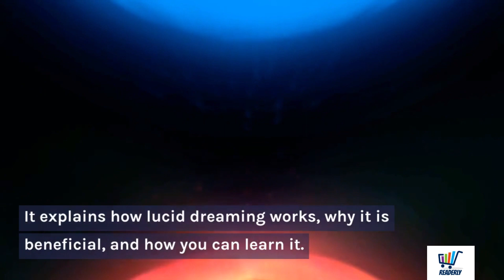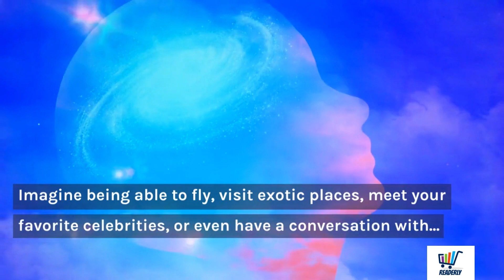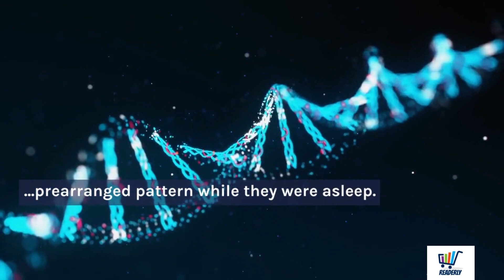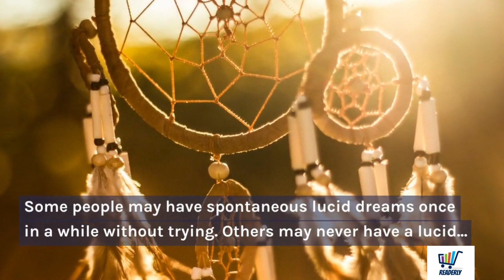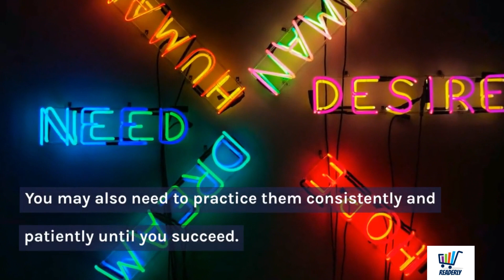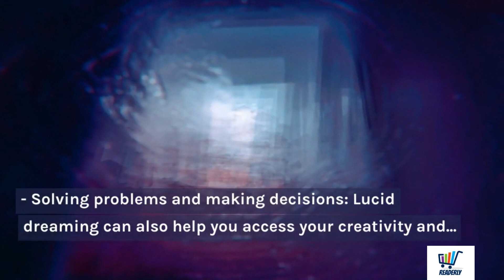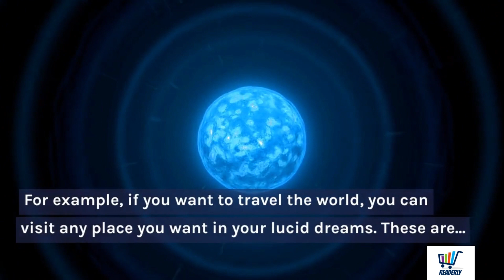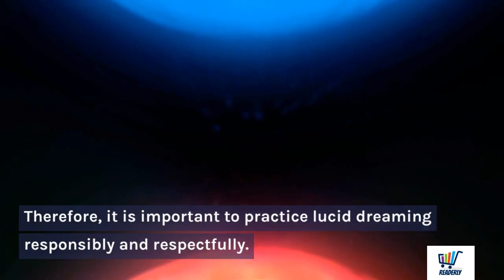How To Lucid Dream | Exploring The World of Lucid Dreaming Audiobook | Book Summary in English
READERLY - Unlocking the Essence of Books

Welcome to Readerly, your ultimate destination for concise and insightful book summaries! 📚✨

In this video, I review a book that will teach you how to lucid dream, which means being aware that you are dreaming and being able to control your dreams. The book is called Exploring The World of Lucid Dreaming by Stephen LaBerge and Howard Rheingold. It is a comprehensive guide that covers both the science and the practice of lucid dreaming. It explains how lucid dreaming works, why it is beneficial, and how you can learn it. It also provides exercises and tips to help you improve your dream recall, increase your awareness, and overcome common obstacles.

I also give you a more detailed overview of what lucid dreaming is and how you can do it. I share with you some of the amazing things you can do in your lucid dreams, such as overcoming fears, solving problems, practicing skills, healing and coping, and having fun and exploring. I also warn you about some of the potential downsides of lucid dreaming, such as sleep quality, mental health, and ethical issues.

If you are interested in learning more about lucid dreaming, I recommend reading Exploring The World of Lucid Dreaming by Stephen LaBerge and Howard Rheingold.

Have you ever had a lucid dream? What did you do in it? I would love to hear from you.

Thank you for choosing READERLY. Let's embark on a journey of learning, growth, and endless inspiration through the magic of books! 🚀✨